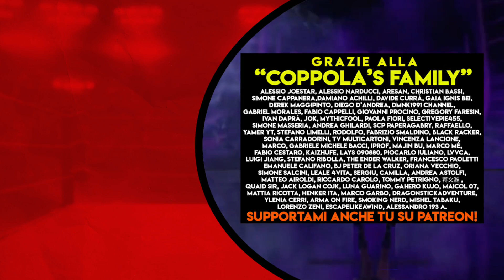RHEA RIPLEY - Demon In Your Dreams (Italian Version) Ft @MichelePosa ​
Corri sul canale di  @MichelePosa

- Io sono Matteo Leonetti, mi occupo di adattamenti professionali e dopo aver inventato il brand ANIME ITALIAN in cui adatto e canto le sigle degli anime in italiano.
Ho deciso di mettere il mio lavoro al servizio della passione per il wrestling.
 - Un connubio perfetto -
La mia voce è la canzone di apertura del lottatore
La voce di MICHELE POSA è la telecronaca della sua carriera.
WWE Italia nel vero senso della parola